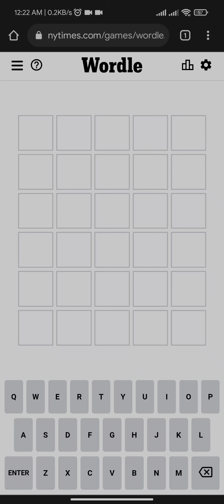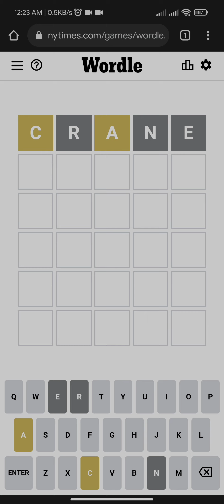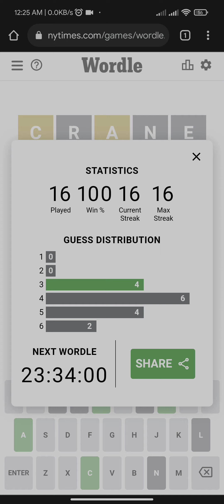20 Feb - Wordle 246 Solution / Answer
what is Wordle today?
what is the answer to Wordle today?
20 February Wordle answer (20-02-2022)